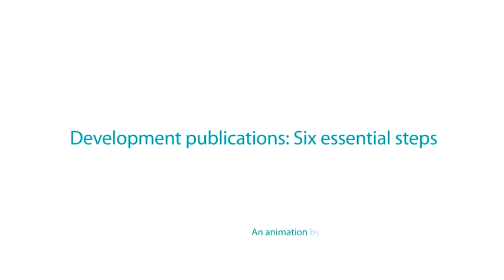Development publications - Six essential steps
Well thought out health and development publications give a clear picture of your projects' goals and achievements. This short animation walks you through the six essential steps to producing an effective publication. You can see more about how we put these steps into action for our clients